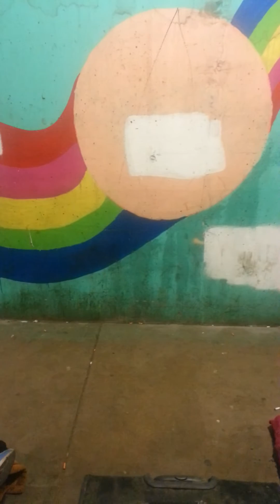Ayudando al Pobre como Yo.. Los Safados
Hay que compartir...